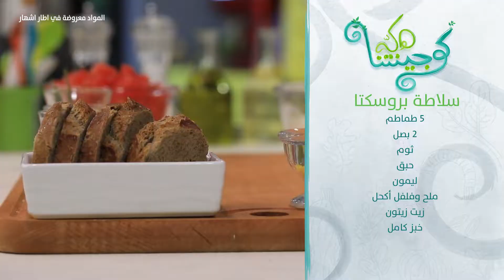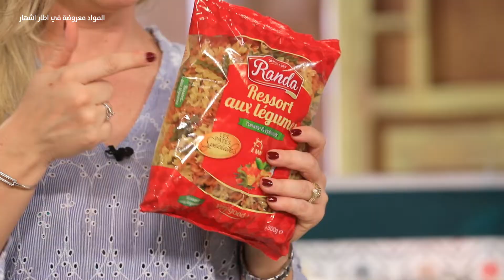Pâtes à la bolognaise, Salade bruschetta, Kros (galette de semoule) - Koujinetna Haka EP 01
Koujinetna Haka vous propose : Pâtes à la bolognaise, Salade bruschetta et Kros (galette de semoule)
مقرونة باللحم المفروم، سلطة بروسكيتا، قرص بالسميد - كوجينتنا هكا - الحلقة 01
كوجينتنا هكا تقترح عليكم اليوم : مقرونة باللحم المفروم، سلطة بروسكيتا وقرص بالسميد.